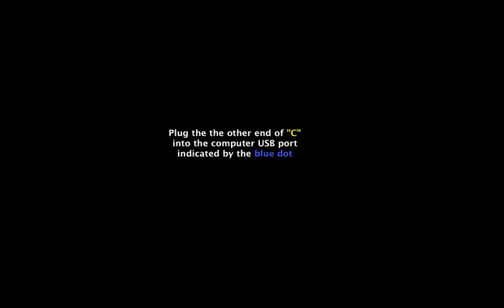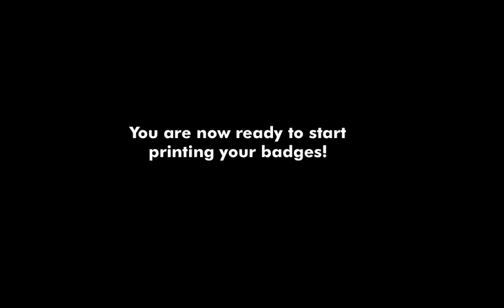Godex Printer Tutorial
How to set up your laptop and printer, and load badge stock.